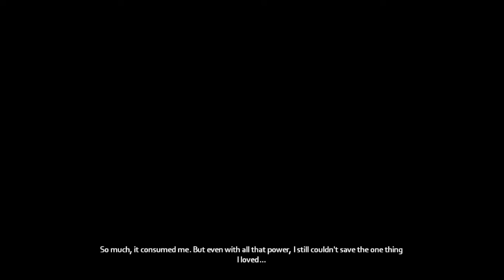The Darkness 2 Demo: Session 1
This game is very fun! Also be sure to leave feedback. I want to know how I am doing as a commentator, and will take any suggestions. Thanks!